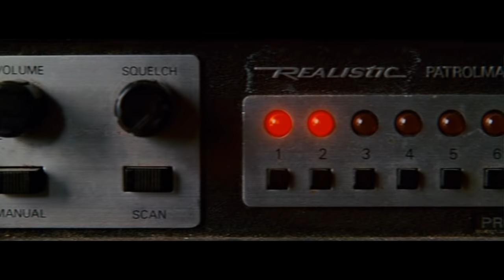Spider-Man 4 Directed by Sam Raimi Theatrical Trailer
A request by Alex17hero, Aguila De Acero, and probably others.

This is my second trailer for the unproduced film Spider-Man 4. This was to be the Sam Raimi's sequel to Spider-Man 3, and would have seen the cast of the Spider-Man Trilogy return.

Similar to my Batman Triumphant trailer, I had a lot of rumors and possible ideas to choose from: the Lizard as a villain. Carnage as a villain. Even early talk of a Sinister Six film. I went with the Vulture and Black Cat in this trailer as they were the rumors I could find the most information on. Also there was a proposed cast as well, which helped.

John Malkovich plays the Adrian Tomes, a former inventor and engineer who uses his newly created flight harness to commit crimes as the Vulture. Anne Hathaway plays Felicia Hardy, a catburgler better known as the Black Cat, who teams up with the Vulture.

Sam Raimi also confirmed his friend Bruce Campbell would be returning in this film playing “an important role”. I'm not quite sure what this role would have been, but I included Campbell in the trailer as an unknown character.

The Cast:

Tobey Maguire. Peter Parker/Spider-Man
Kirsten Dunst. Mary Jane
John Malkovich. Vuture
Anne Hathaway. Black Cat
Rosemary Harris. Aunt May
J. K. Simmons. J. Jonah Jameson
Bruce Campbell. Unknown Role

Spidey Suit

Out for the Count

By Danny Elfman from the Spider-Man 2 OST

Trinity

By James Dooley

Cartographer

By E. S. Posthumerus